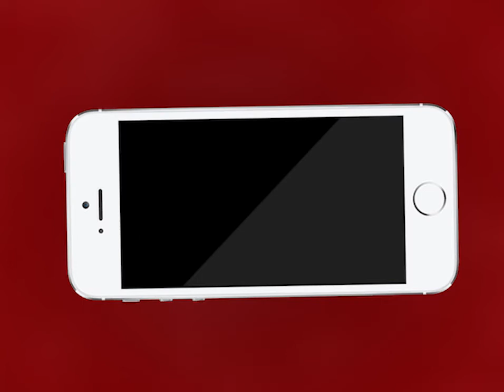Ajmer | कोरोना महामारी से छोटे व्यापारी को हुआ बहुत नुकसान | MTTV INDIA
कोरोना महामारी से छोटे व्यापारी को हुआ बहुत नुकसान
मटकी व्यापारी का लाखों का माल हो रहा है खराब
कुल्हड़ की बिक्री में आई भारी कमी
कई व्यापारियों का गर्मी का माल अब तक नहीं बिका